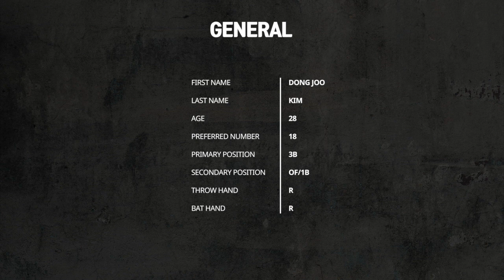[더쇼20] 베어스의 영원한 캡틴! 두목곰 김동주 만들기 Customize 38탄! 선수만들기 커스터마이징 두산 베어스 MLB THE SHOW 20 MLB THE SHOW 21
커스터마이징 제 38탄!

두산 베어스의 영원한 캡틴!
두목곰 김동주 선수의 커스터마이징 메이킹 영상입니다.

더쇼20 Vaults
Online ID Search : YaJJung